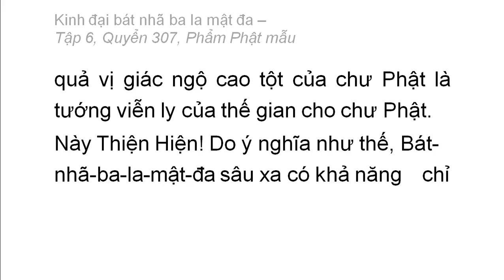Quyển 307: Kinh đại bát nhã ba la mật đa - Phẩm Phật mẫu (rất hay) (307/600) (9)